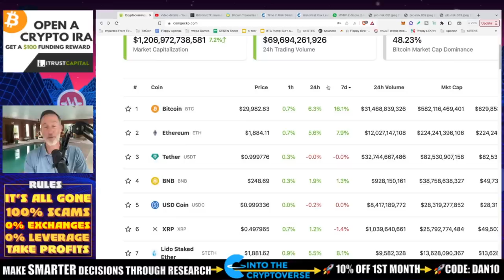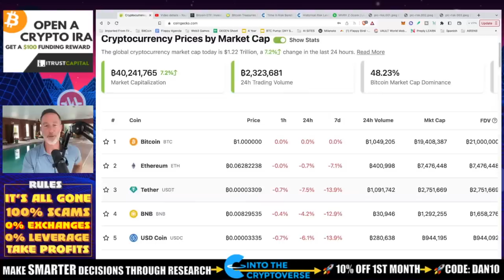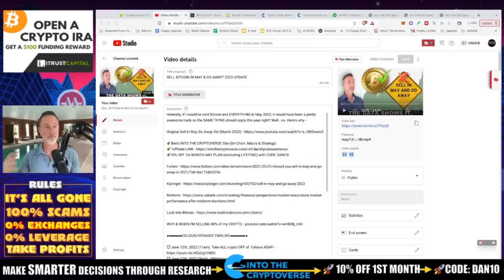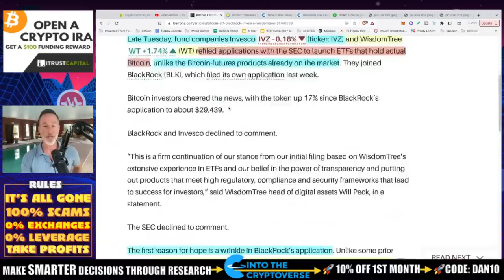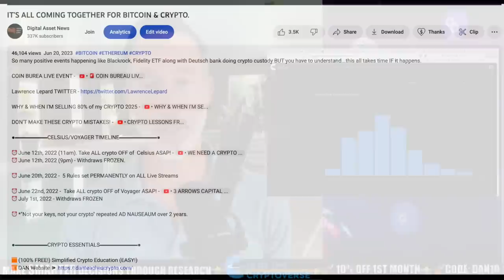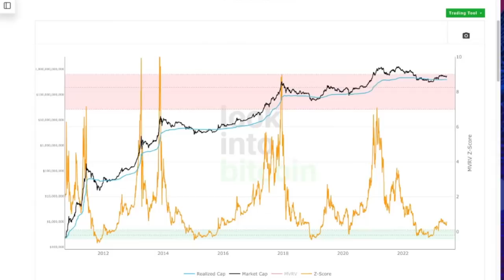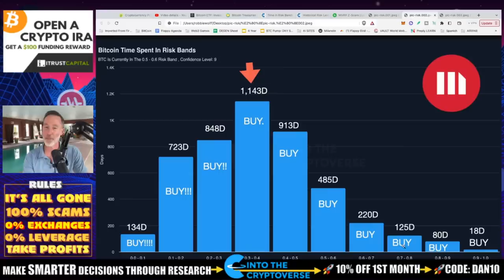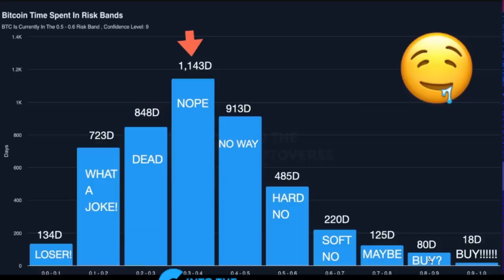BITCOIN ROCKETS TO 30K. HERE’S THE RISK.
Bitcoin is doing fantastic on the narrative of these Bitcoin ETF's but is the risk really THAT LOW? Not really and here's something to consider..

●▬▬▬▬▬▬CRYPTO ESSENTIALS▬▬▬▬▬▬▬●

●▬▬▬▬▬▬▬▬FOLLOW D.A.N.▬▬▬▬▬▬▬▬▬▬●

●▬▬▬▬▬▬▬▬STRATEGIES▬▬▬▬▬▬▬▬▬●

●▬▬▬▬▬RECOMMENDATIONS▬▬▬▬▬●